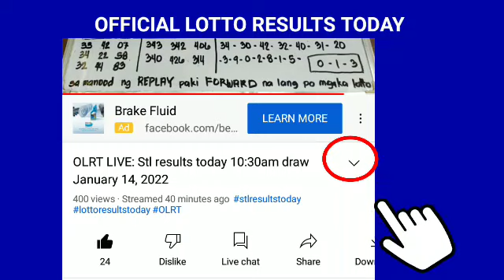Stl Batangas results today March 5, 2022 3RD DRAW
Stl Batangas results today March 5, 2022 3RD DRAW pcso lotto stl results today

Games results:
Batangas